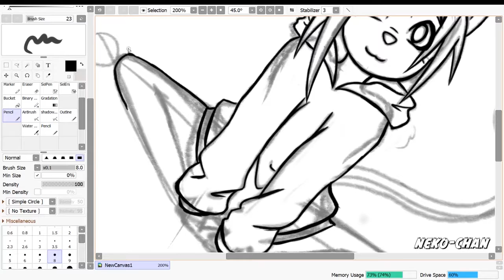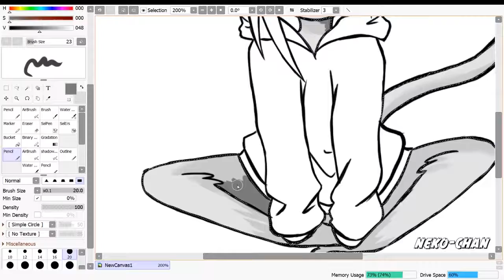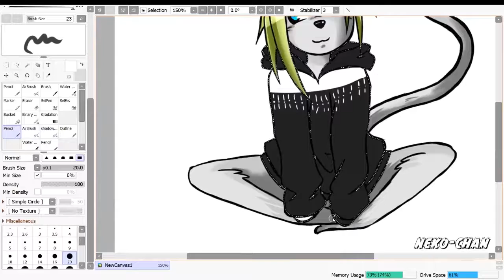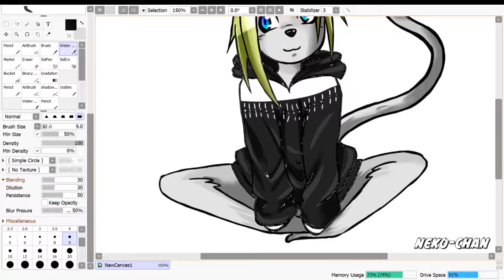【RL】► Digital Painting ● Channel Logo ● Fly Away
heyho my abonomos :3
I upload my channel logo
I Hope you like my illustration :3